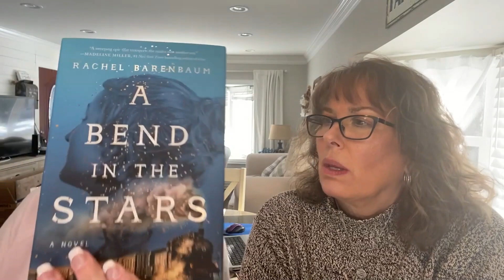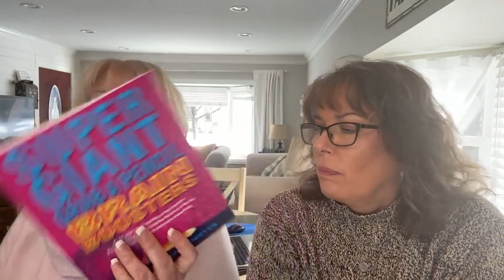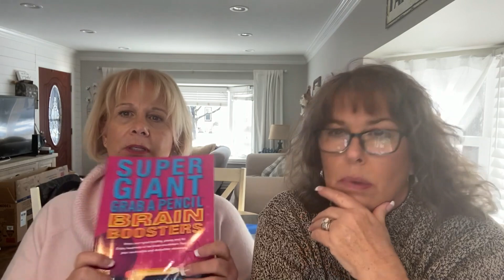Coloring and Classics//Budget Friendly//Nice Box to help you Unwind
Coloring and Classics - $16.99/month and you receive one adult coloring book, one adult activity book and one hard cover book from your chosen genre.  Great deal, very budget friendly too!

We are so glad you took a few minutes of your day to be with us. We definitely like to be positive, light hearted, and honest in hopefully a refreshing way. Being sisters in real life, we definitely play off of each other and have a lot of fun in the meantime.